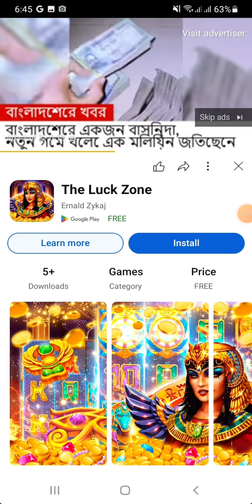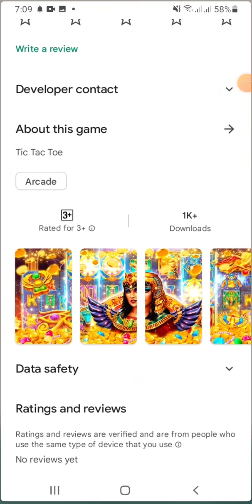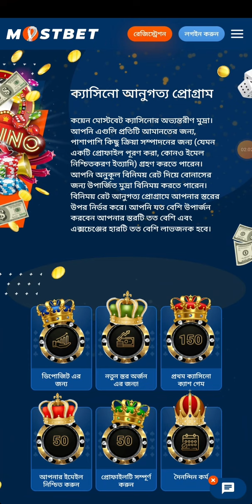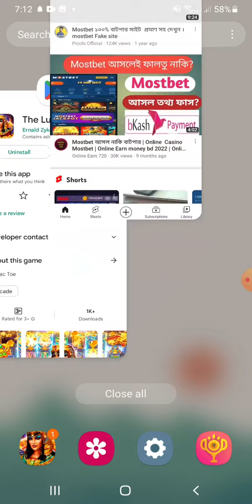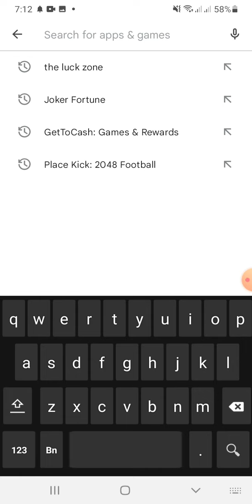The Luck Zone real naki fake Bangla | The Luck Zone, The Luck Zone Bangla tutorial, earn money bd